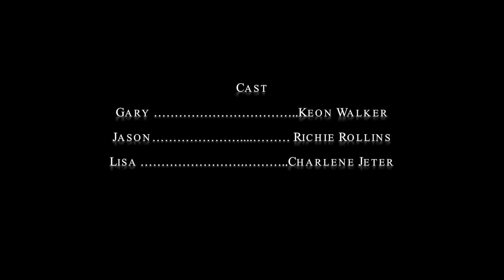No More Mr. Nice Guy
Lisa is torn between two men.  Find out who she ends up with in 'No More Mr. Nice Guy,' an short independent film by Charlene Jeter.